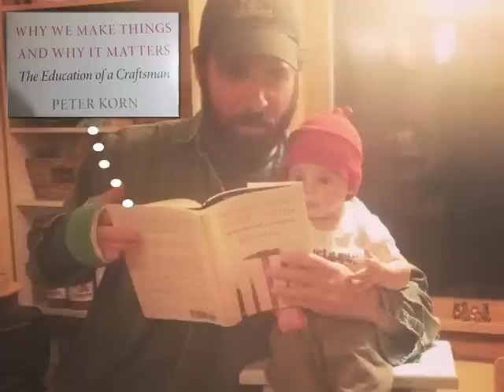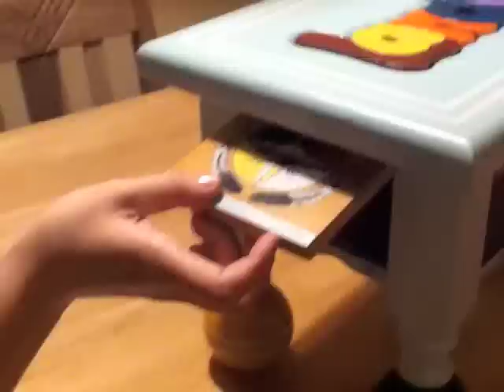Mark the Wood Jedi Master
A beautiful handmade bench to span the generations.